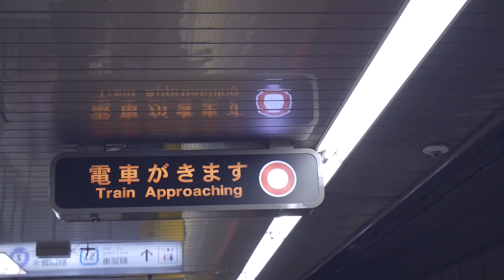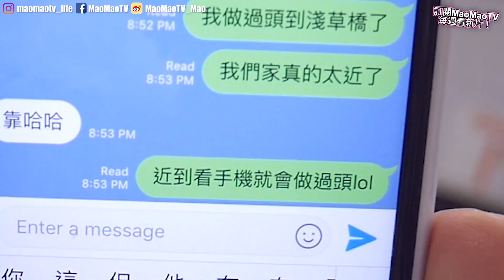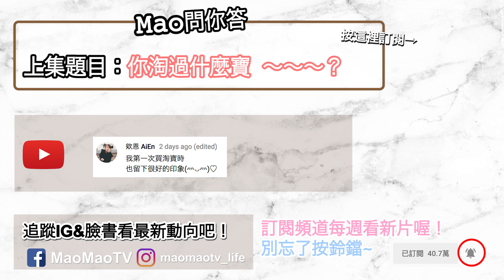【東京日常】尋找一口400元的生牛壽司！🍣 A Day In Tokyo🗼ft. 展瑞｜MaoMaoTV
住在日本終於不邊緣xDD 跟來自台灣的YouTube網友見到面了:P
大家如果來東京，真的超級推薦這間燒肉店！然後一定要點生牛壽司🍣❤️
（下面還有得看～）

♥我如何成為全職YouTuber？ ♥

♥關於Mao♥
我叫Mao, 是一個住在日本京都的台灣女生。
現旅居京都。

我愛吃。愛旅遊。

在這裡頻道裡跟你分享日本相關的，跟日本不相關的
我的生活，我的世界 ;)

影片關鍵字：
東京／旅行／vlog／日本／旅遊／淺草／雷門／觀光／maomaotv／maomao